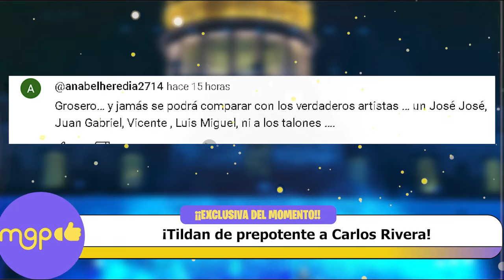Tildan de prepotente a Carlos Rivera por reaccionar así con un asistente.